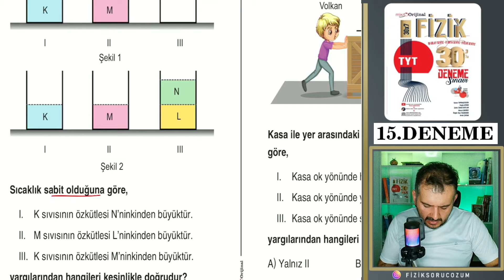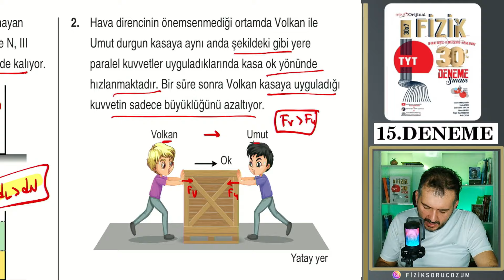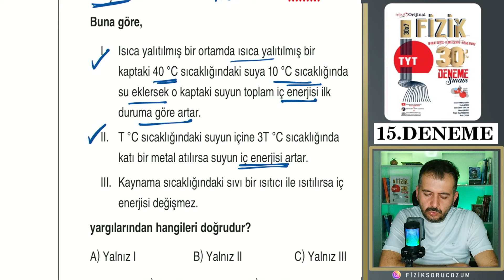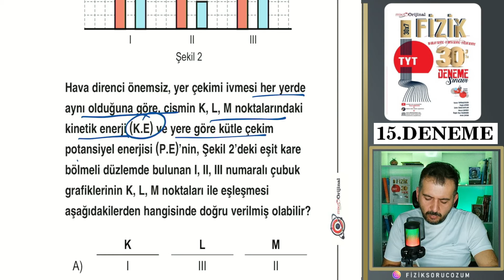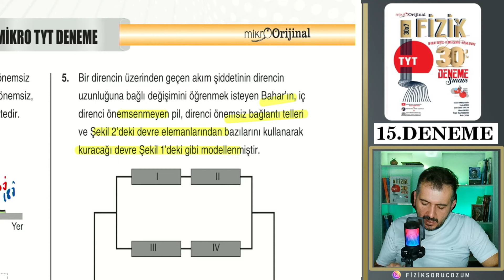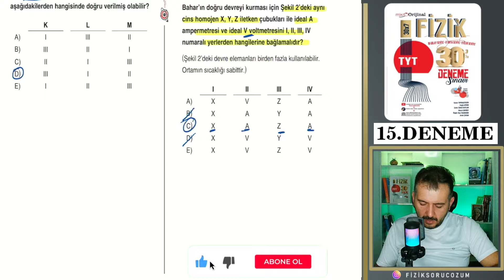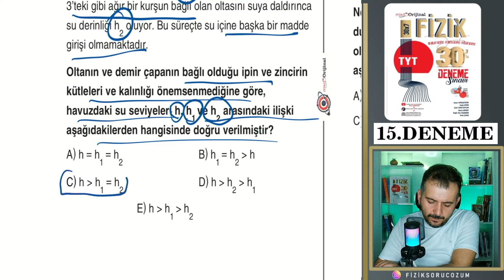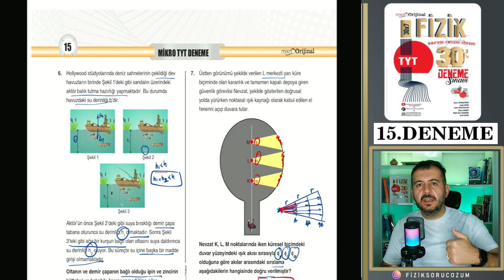MİKRO ORİJİNAL YAYINLARI TYT FİZİK 15.DENEME | DETAYLI ÇÖZÜM + SİMÜLASYON DESTEKLİ